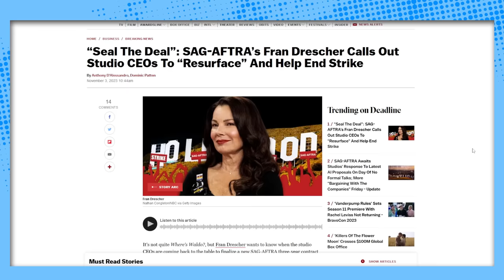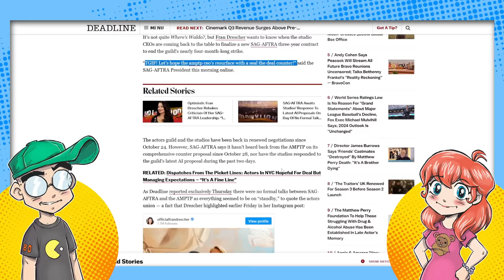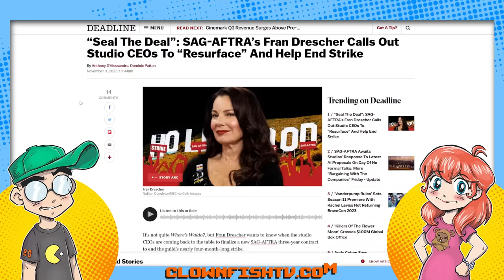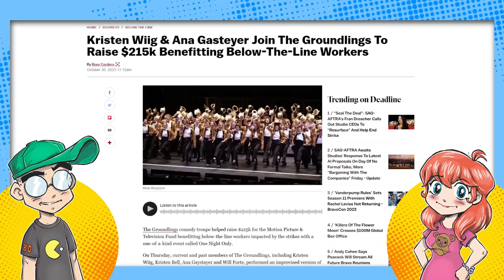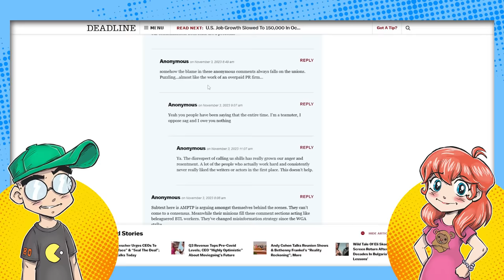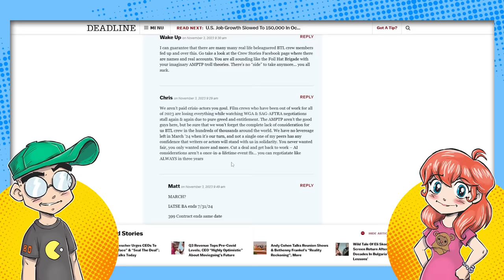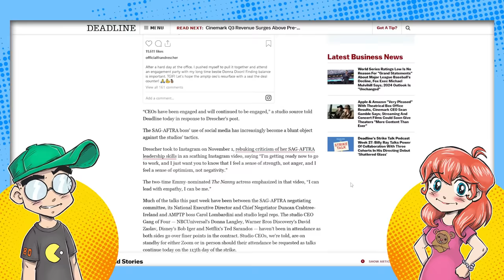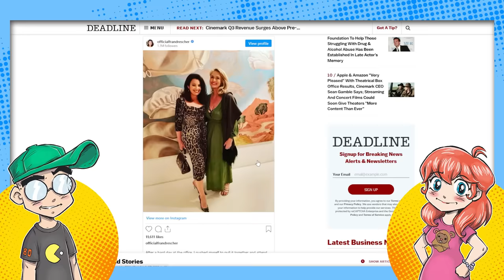Hollywood's Below-the-Line Workers are FED UP With Actors Guild!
As the Hollywood strikes drag on, Hollywood's BTL (Below-the-Line) film crew workers are getting fed up with Fran Drescher and SAG-AFTRA, and they're sounding off in comments sections.